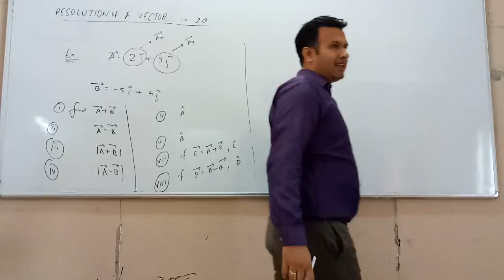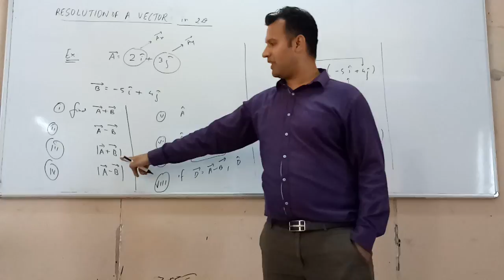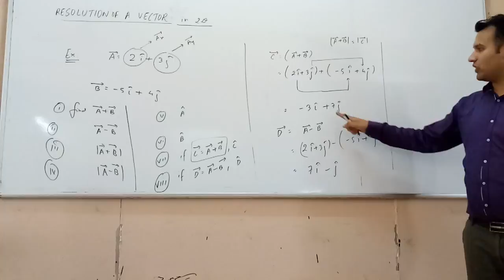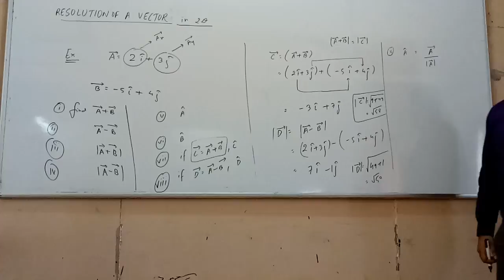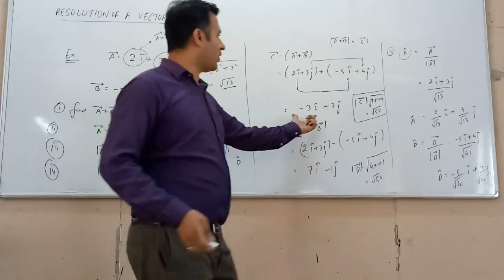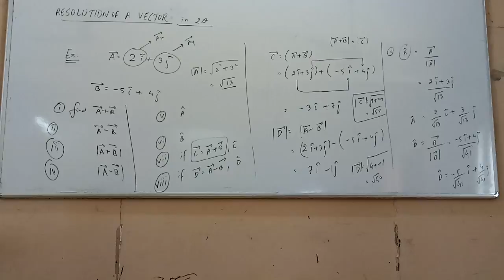VECTORS - EX 1 - RESOLUTION OF A VECTOR IN 2D